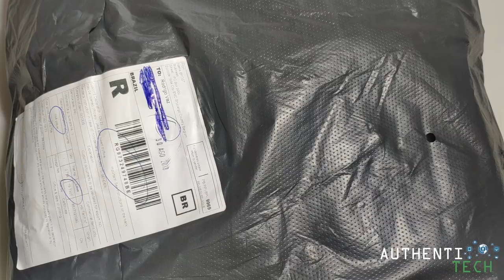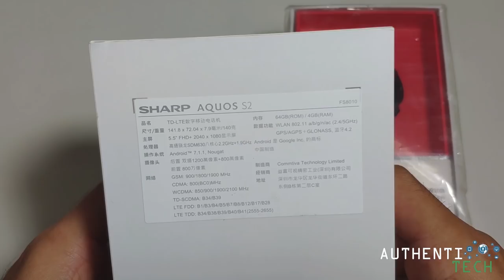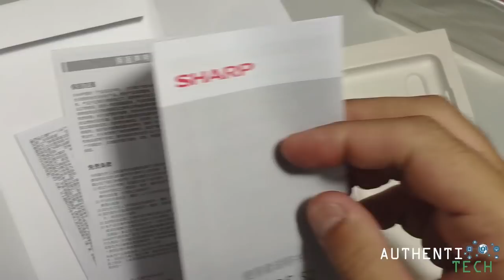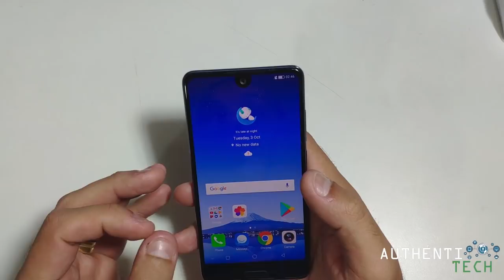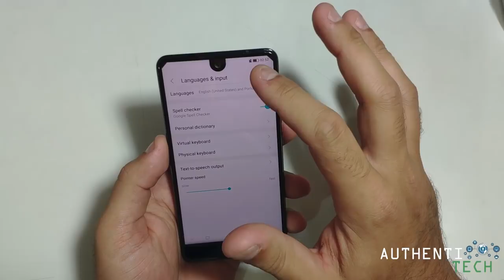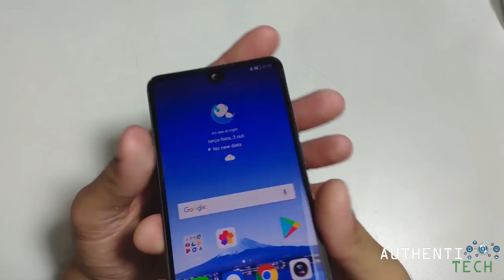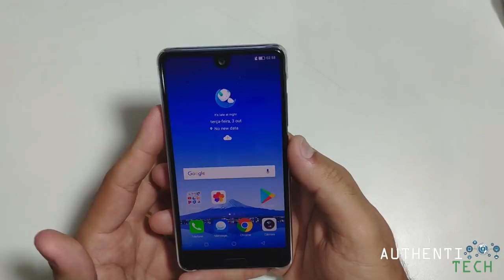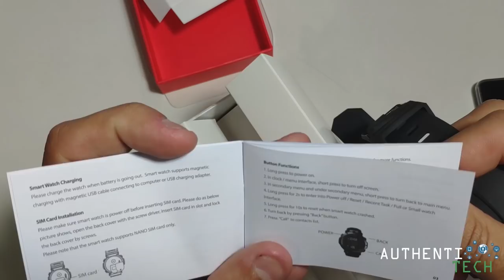Unboxing Sharp Aquos S2 e Smartwatch Zeblaze Thor S - 9 meses de espara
▓▓▓▓▓▓▓▒▒▒▒ALGUMAS PROMOÇÕES:▒▒▒▓▓▓▓▓▓▓▓▓

🏷 Cupom: 9BGF164
Preço: R$ 1.329,58

OnePlus 6 6.28 Polegadas 19: 9 AMOLED Android 8.1 6 GB de RAM 64G ROM Snapdragon 845 Octa Núcleo 4G SmartphonePreto
🏷 Cupom: BG120P6
Preço: R$ 1.968,68

🏷 Cupom: 9BGF1128
Preço: R$ 1.514,02

Xiaomi Mi8 Mi 8 6.21 polegada 6 GB RAM 64 GB ROM Snapdragon 845 Octa núcleo 4G Smartphone Preto
🏷 Cupom: 8BGMI864G6
Preço: R$ 1.758,50

🏷 Cupom: 9BG128OP
R$ 2.238,89

Original Xiaomi Mi band 3 Pulseira Inteligente Display OLED 50 M À Prova D 'Água Coração Pulseira Monitor de Taxa
🏷 Cupom: MIB3BRPT
Preço: R$ 102,90

Xiaomi Mi8 Mi 8 Explorer Edition 6.21 polegada 8 GB RAM 128 GB ROM Snapdragon 845 Octa core 4G Smartphone
🏷 Cupom: 9BGMI8EX128
Preço: R$ 2.998,06

🏷 Cupom: 8BGM8128GLO8
Preço: R$ 1.844,29

🏷 Cupom: BGMAX364G
Preço: R$ 1.200,92

Xiaomi Redmi Note 5 Global Version 5.99 inch 4GB 64GB Snapdragon 636 Octa core 4G Smartphone Red
🏷 Cupom: 9BGN5Red
Preço: R$ 857,79

Xiaomi Mi MIX 2S Global Version 5.99 inch 6GB RAM 64GB ROM Snapdragon 845 Octa core 4G Smartphone
🏷 Cupom: 9BGMIX2S
Preço: R$ 1.832,28

🏷 Cupom: 9BGA2128B
Preço: R$ 1.200,91

Vivo NEX 4G Phablet Global Version - BLACK
8GB RAM 128GB ROM 12.0MP + 5.0MP Rear Camera Screen Fingerprint Sensor
🏷 Cupom: GBMBPNEX
Preço: R$ 2.700,75

OnePlus 6 4G Phablet 64GB ROM International Version - MIRROR BLACK 6GB RAM 16.0MP + 20.0MP Rear Camera Fingerprint Scanner
🏷 Cupom: GB$MPOP64
Preço: R$ 1.932,71